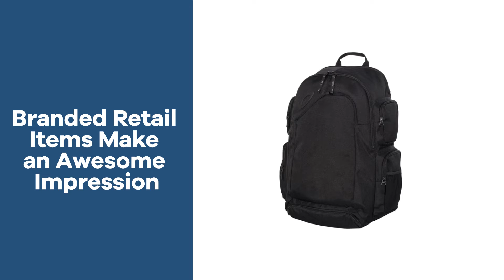Promo Product Review: Oakley - 32L Method 1080 Pack Backpack| AnyPromo 756715